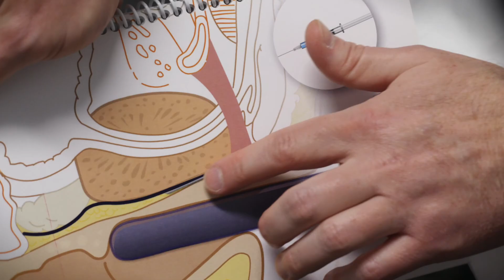Radiation Therapy Overview, CyberKnife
At UT Southwestern Medical Center, we use state-of-the-art machines to deliver radiation, including intensity-modulated radiation therapy (IMRT) and image-guided radiation therapy (IGRT). Our goal is to deliver the best possible treatment while keeping our patients as comfortable as possible. In addition, we are one of the leading facilities in the world for the treatment of tumors using stereotactic ablative radiotherapy (SAbR)/stereotactic body radiation therapy (SBRT). Our stereotactic treatment technologies include Gamma Knife®, which is used exclusively for cranial tumors, CyberKnife®, TrueBeam®, and VersaHD™– some of the most high-tech equipment available in the U.S.